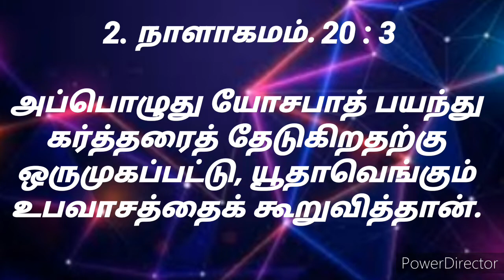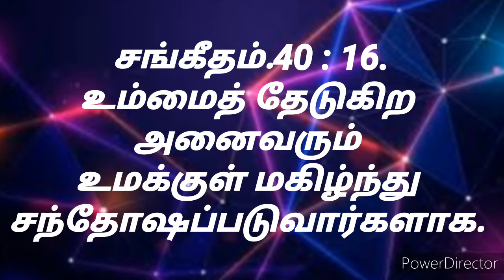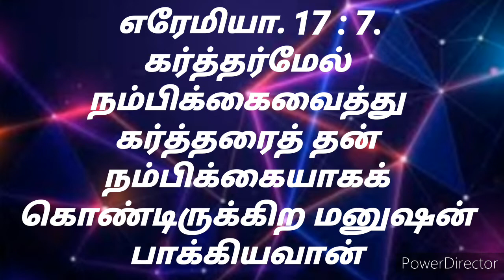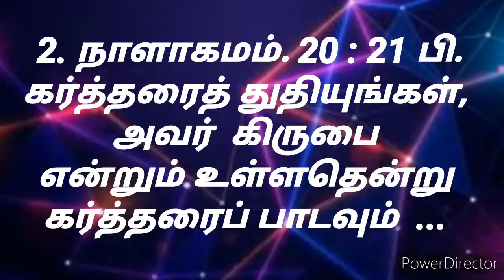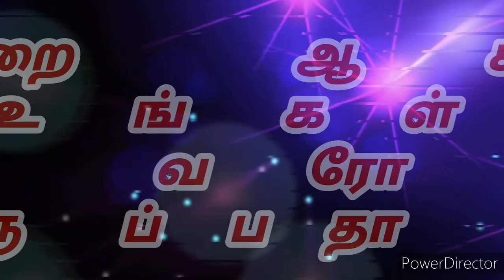வெற்றி வாழ்வுக்கான வழி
இறை ஆசீர் உங்கள் அனைவரோடும் இருப்பதாக